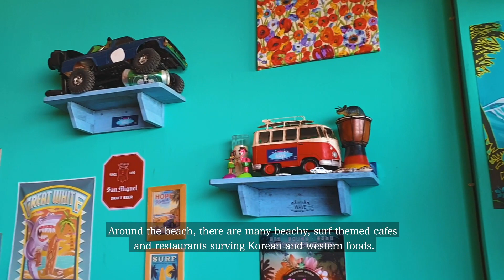Surfing in Yangyang - Phoebe Cho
Autumn Surfing in YangYang from Redo Backpackers

in terms of wave , Autumn is the best season for surfing in Korea!
Enjoy your surfing stay in Redo Backpackers!